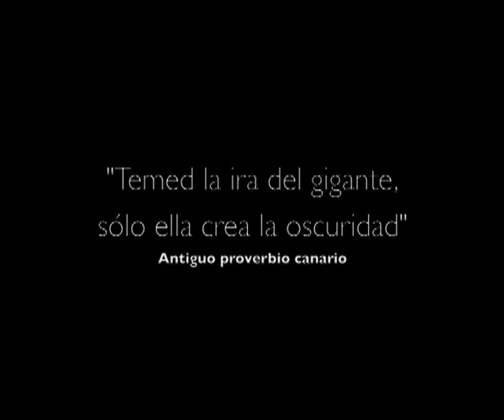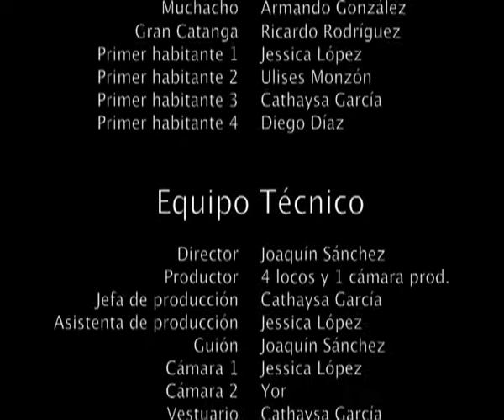GofioBall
Cortometraje de Joaquín Sánchez González, seleccionado para participar en la V edición del Certamen Canarias Rueda Tenerife